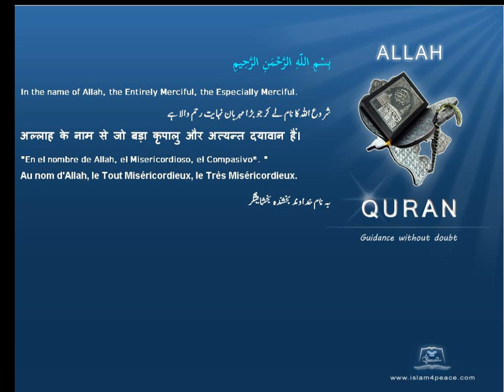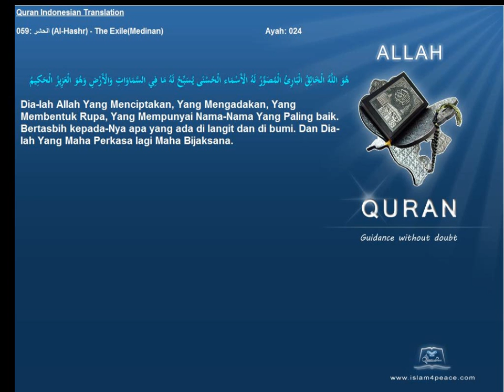Quran Indonesian Only 059 الحشر Al Hashr The ExileMedinan Islam4Peace com